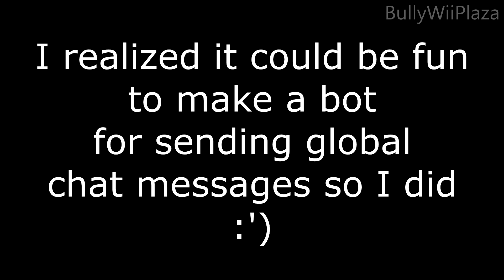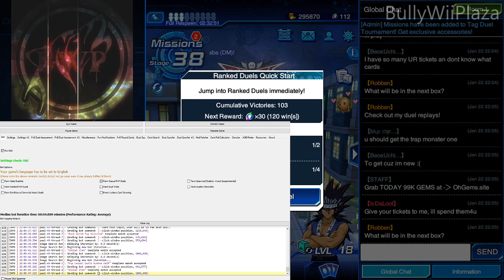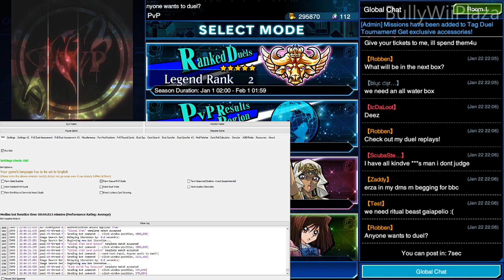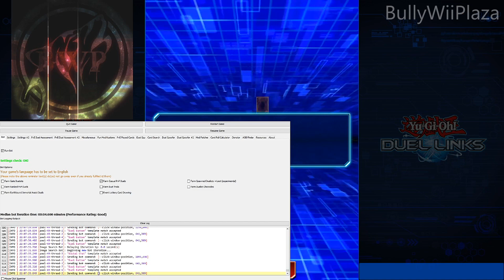[Yu-Gi-Oh! Duel Links] Global Chat Message Sender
Since the global chat gets abused by spammers all the time, it doesn't seem very "secure" so I also made a message sender for this. It will sometimes submit a random message of your choice. :P

The update will probably be released later today.